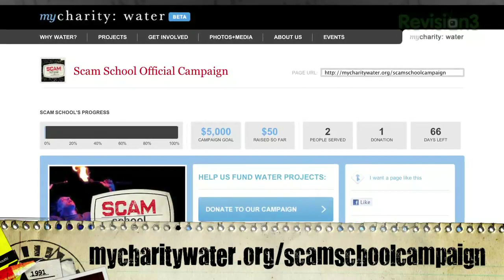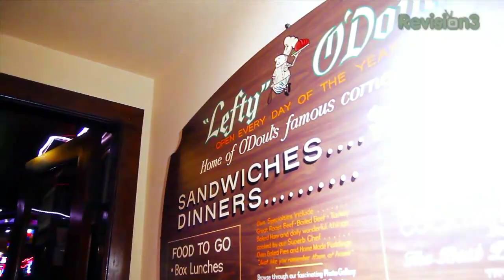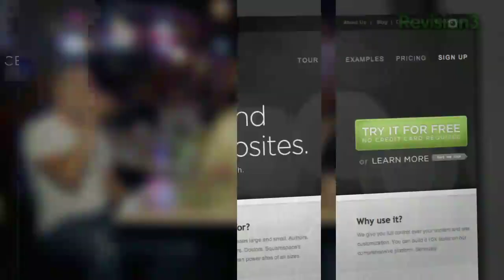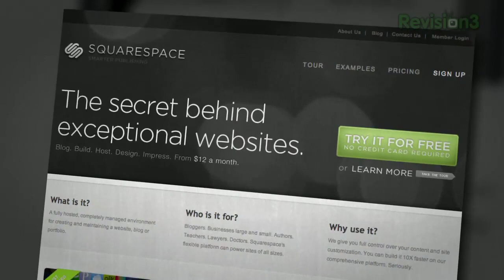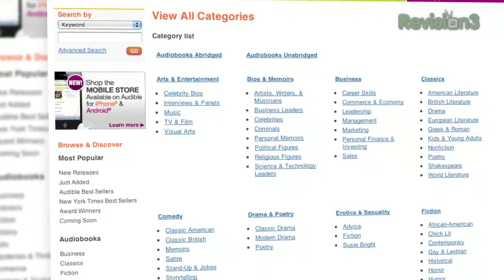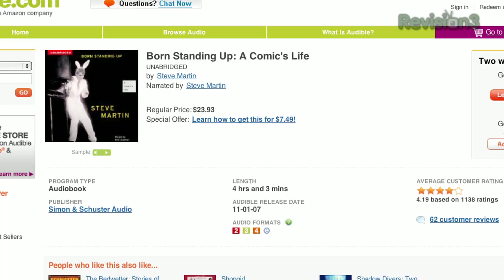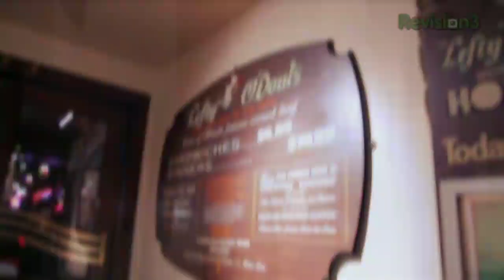FIRE ROCKETS! - We Discover the Dark Lord of the Scam!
Science Pranks send bar items flying!